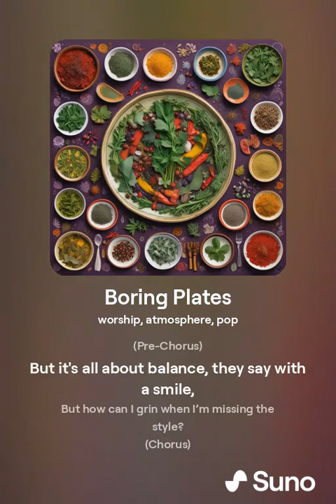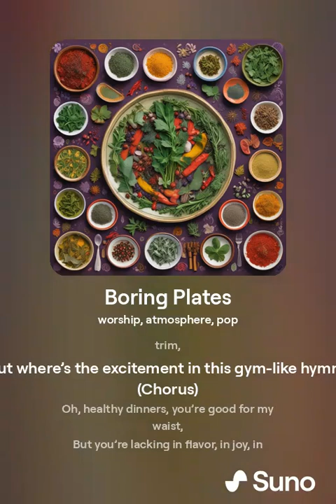A Song About Boring Dinners #2 🍽️🥗🥦🥕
What meal do you find most boring to eat?